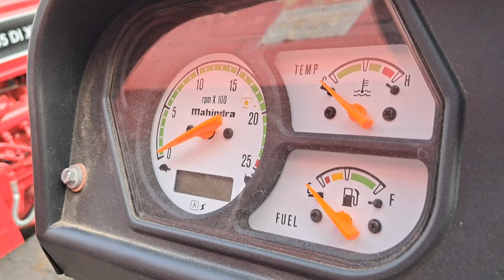Mahindra Tractor 275 Di Xp Plus 🚜 Price कम डीजल में ज्यादा काम ट्रॉली पर चलने के लिए 2024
NDR world vlog youtube channel
Video ID 4sTtRxPEdG0
Mahindra XP plus demo
Mahindra Tractor tochan
Mahindra di xp plus
Mahindra XP 575
Mahindra
Yah Jo video hai escort company ke tractor ki Banai Hui video aur yah tractor Jo dekh rahe hain aap escort company manufacturing Karti Hai yah tractor digital ke naam se aata hai jo ki 55 HP ki category Mein aata hai aur yah Tractor India mein available hai jo ki pahle online Aaya Karta online registration karne per hi Mila Karta Tha vah company Ne ab agency per hi provide kiya hai jismein ki aap pahle registration Karte The to usmein aapko 2 mahine ka time lagta tha lekin ab yah tractor aapko agency per escort ya power truck agency per available mil jaega
The Mahindra Tractors India very powerful tractor is Indian very biggest tractor is India mein tractor ke bare mein bahut hi acche Jankari Di jaati hai aur yah tractor kisanon ko bahut hi jyada Pasand aata hai Kyunki iska diesel kharch bahut hi kam hai aur tractoron ke sath se to yah tractor kisanon